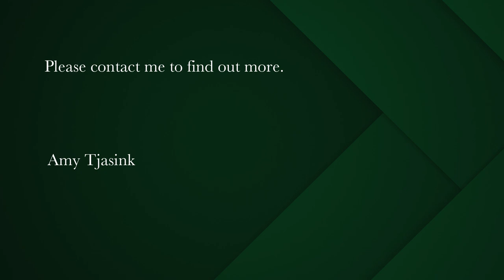4 bedroom house for sale in Capri | Pam Golding Properties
Charming Four Bedroom Home for Sale in Capri

Situated on sunny Capri Drive at the heart and centre of Capri, sits this beautiful, charming and rustic family home. With its large plot size, lawn, trees and swimming pool, this home is an entertainer’s dream, and its finishes perfectly capture the feel for living in the deep south.

As you walk through the property, you are met with a large green lawn and outdoor patio leading into the entrance hall and living room. Terracotta tiles, and exposed wooden beams in the walls on top of the door frames bring an earthly, warm feel to the home. The open plan kitchen looks onto the lounge with views of the deck and swimming pool.

The dining room has a decorative fireplace which can be converted into working order again. The chimney is currently routed to the use of the indoor braai area which overlooks the resort-styled swimming pool.

Downstairs holds a guest bathroom and guest bedroom, with a space for a study or laundry room. Up the wooden stairs are the three remaining bedrooms including the main bedroom and a second bathroom. All rooms at the top boast beautiful views of the valley and mountains.

This home perfectly captures the laid back lifestyle in Capri, with ample entertainment space and a central location.

Key Features Include:

4 Bedrooms
2 Bathrooms
Open plan kitchen and living area
Indoor braai area
Wooden deck
Resort styled swimming pool